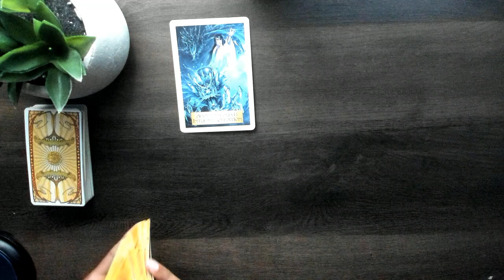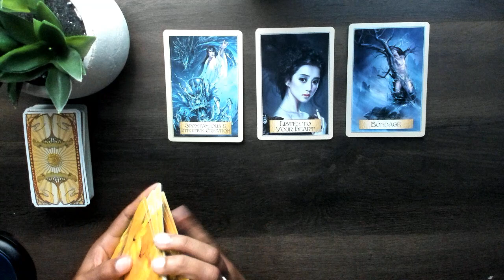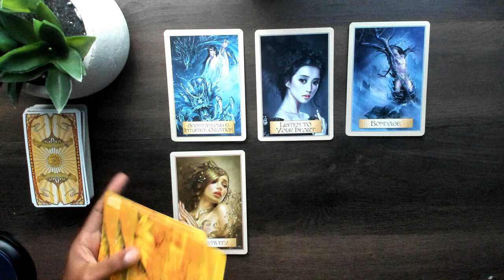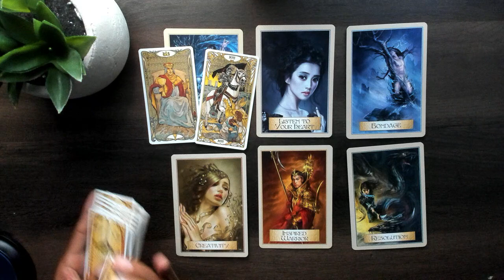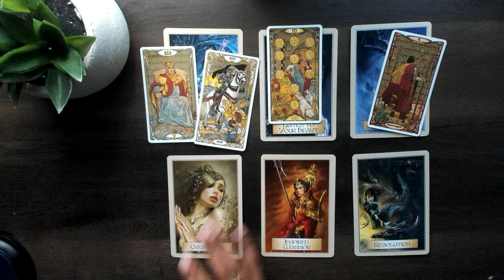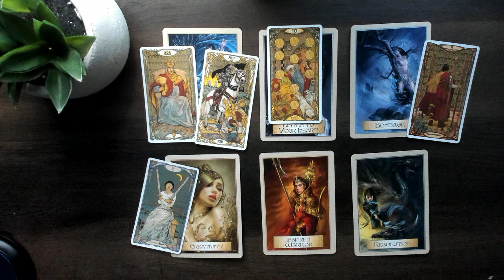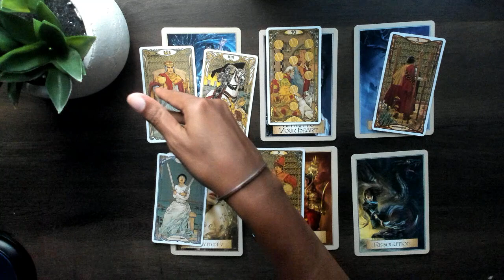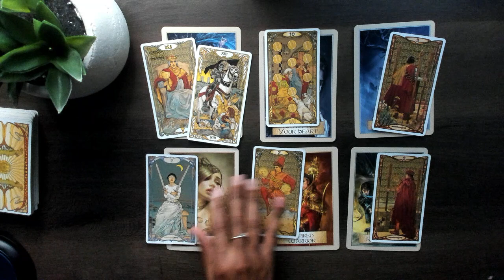Libra ♎️ Unexpected Changes, You Got This! July 2020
2) Once I receive payment confirmation I will email you!

This is a general tarot reading for the sign of Libra. I will continue to upload monthly videos! Please check your Moon & Rising Sign if this message did not resonate with you!